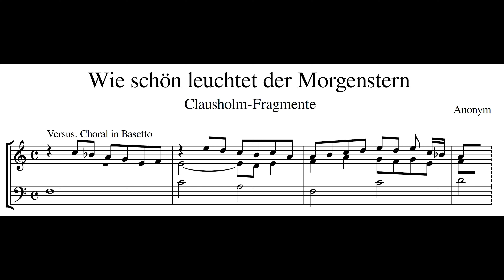Clausholm-Fragmente – Wie schön leuchtet der Morgenstern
Clausholm-Fragmente – Wie schön leuchtet der Morgenstern - Choral in Basetto

HW Prinzipal 8' + Oktave 4' + Oktave 2'
Ped Trompete 8'